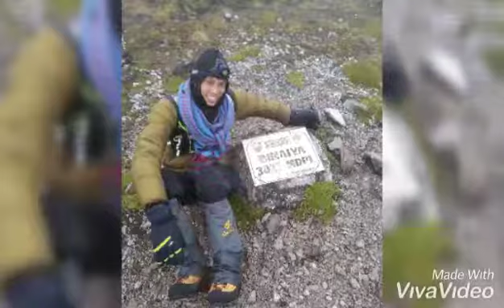Binaiya, Edisi Desember 2018